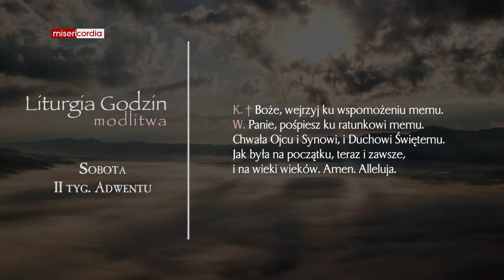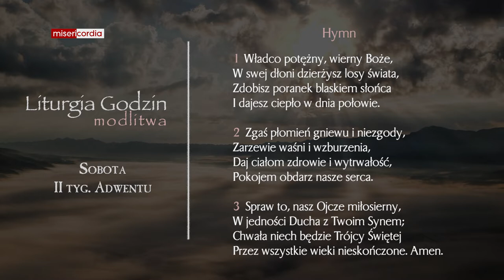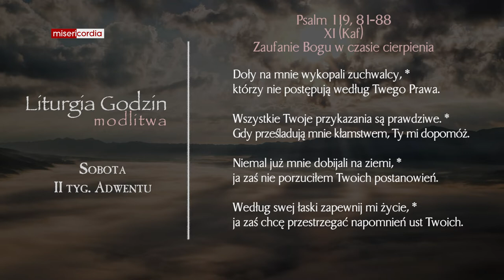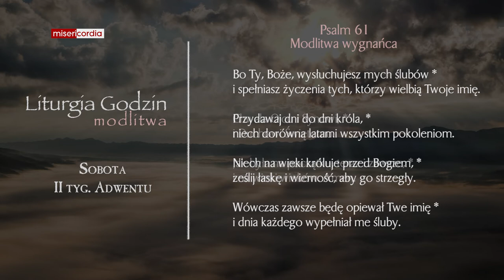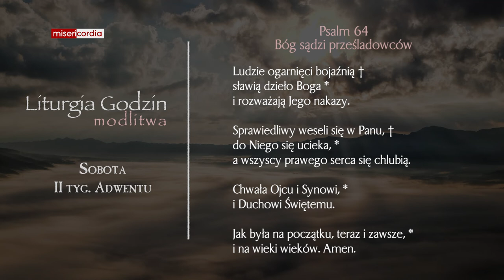Liturgia Godzin | Modlitwa Południowa | Sobota, II tyg. adwentu